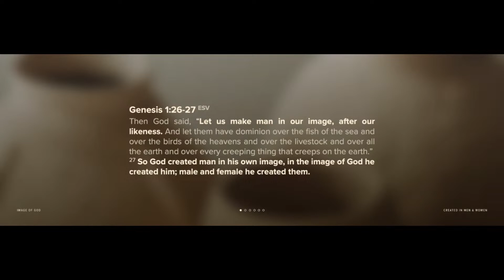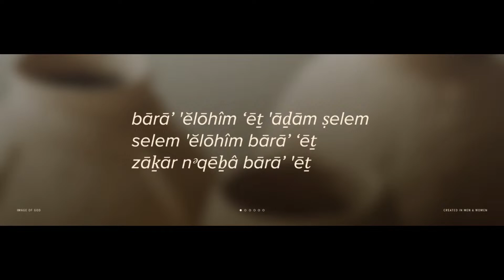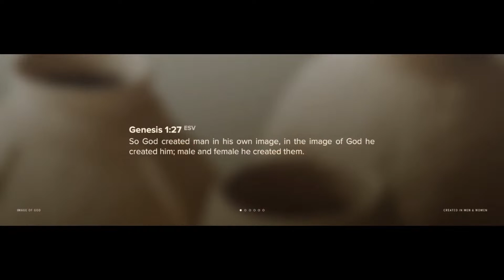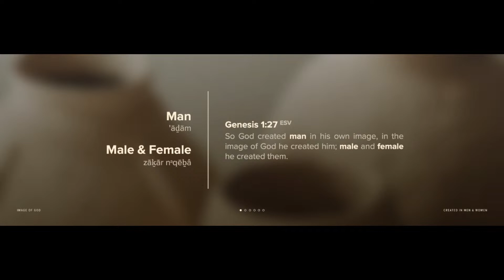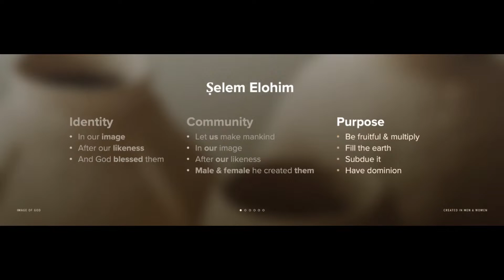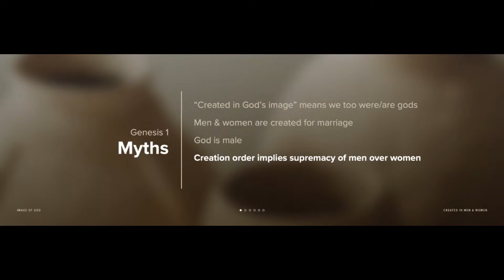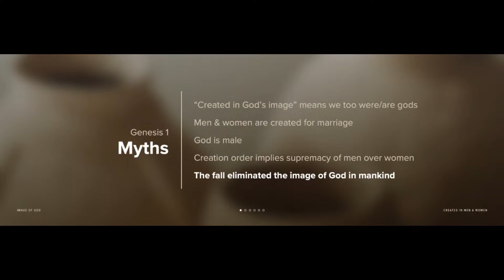Created in Men and Women | Image of God | April 16, 2023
Teacher: Hunter House, Community Ministry Leader